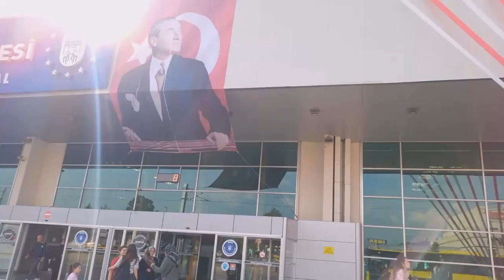CAN DİYARBAKIR HAS DİYARBAKIR 29 EKİM 2023 BURSA TERMİNAL VİDEO NO: 21486